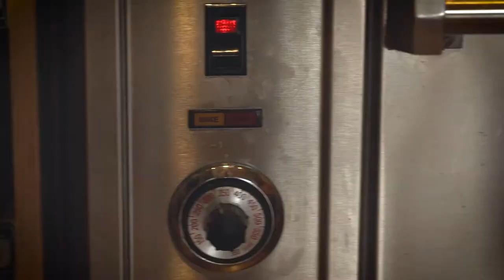Easy + Delicious Mussel Empanadas | Patagonia Provisions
This empanada recipe is inspired by the traditional pastries first created in the beautiful coastal region of Galicia, Spain—the very same region where we harvest Patagonia Provisions Mussels.

Featured product:
Patagonia Provisions Mussels: